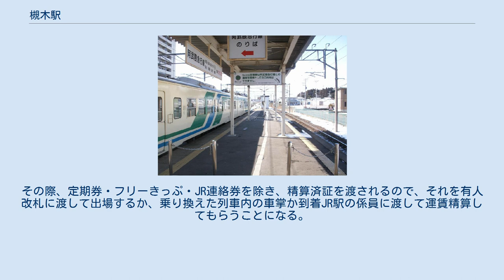槻木駅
阿武隈急行ホーム（2007年3月） 槻木駅（つきのきえき）は、宮城県柴田郡柴田町槻木新町一丁目にある、東日本旅客鉄道（JR東日本）・阿武隈急行の駅である。
 JR東日本の東北本線と、阿武隈急行の阿武隈急行線が乗り入れ、接続駅となっている。
阿武隈急行線は当駅が終点であるが、朝夕に限り当駅を介して東北本線仙台駅方面へ直通する列車も設定されている。
 阿武隈急行線は元々は丸森線を名乗り、東北本線ともども日本国有鉄道（国鉄）の路線であったため、当駅は国鉄の単独駅であった。
しかし丸森線は第1次特定地方交通線に指定されたため、1986年に阿武隈急行に転換され、当駅は国鉄（後のJR）と阿武隈急行の共同使用駅となった。
駅機能はJR・阿武急で共用しているため、阿武急はJR改札内に発着する。
駅舎はホームと同一の高さにある。
 JR側は岩沼駅管理の業務委託駅（JR東日本東北総合サービスへ委託）。
阿武急側の係員配置はない（以前は朝の通勤通学時間帯と夕方の一部時間はホームに改札係員が配置され、到着列車の乗客の運賃精算とJR線から乗換客への乗車券発売を行っていた）。
ホーム上には乗換用Suica改札機は無いので、SuicaなどIC乗車券でJR線からの乗換時は改札機でIC乗車券で一旦出場してから、券売機できっぷを購入するか、JR有人改札で阿武隈急行線で支払うことを申告して再度改札に入る必要がある。
 改札口は2か所あり、1階部分のホームに面したものと、跨線橋の2階部分に東西自由通路と直結したものとがある。
1階改札口にはみどりの窓口（朝晩など窓口閉鎖時間帯あり） ・自動改札機・自動券売機（Suicaカード残高で阿武急区間のみの片道乗車券購入可能）・NewDaysが設置されている。
2階改札口は柴田町の要望により設置された。
自動券売機および簡易Suica改札機が設置されている（2階改札口は土休日は終日閉鎖）。
阿武急の企画乗車券（フリーきっぷ）は当駅で購入できないので、有人改札で購入の旨を申告して角田駅・丸森駅・梁川駅・保原駅・福島駅への到着時に購入する形になる。
 2番線は阿武隈急行乗り場で、到着時に列車内で運転士が運賃収受を行う（仙台直通列車は4両編成で車掌が乗務しており、当駅到着までに車内改札を実施）。
その際、定期券・フリーきっぷ・JR連絡券を除き、精算済証を渡されるので、それを有人改札に渡して出場するか、乗り換えた列車内の車掌か到着JR駅の係員に渡して運賃精算してもらうことになる。